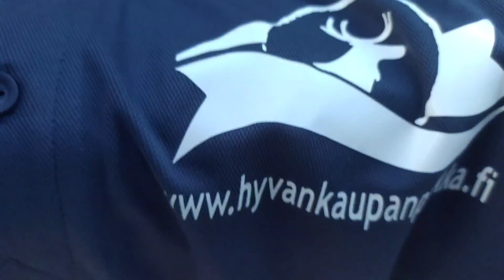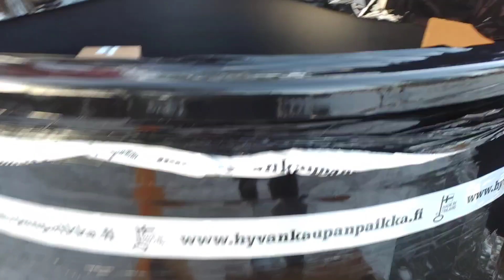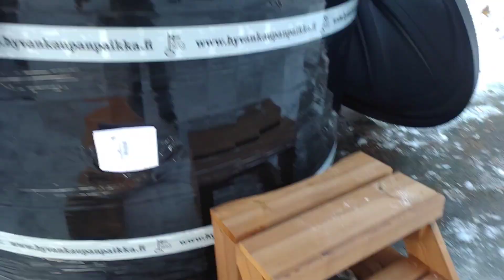Kylpytynnyri saapunut pihaan-nopea ja hyvä palvelu-hyvänkaupanpaikka